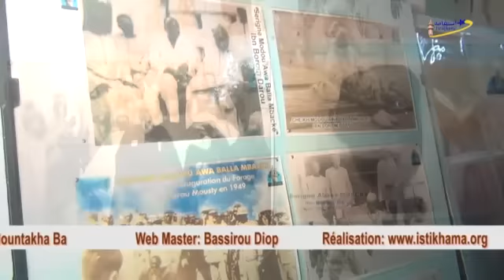Conférence Magal Darou Khoudoss 2016 Partie 03 les commentaires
Conférence Magal Darou Khoudoss 2016 Partie 03